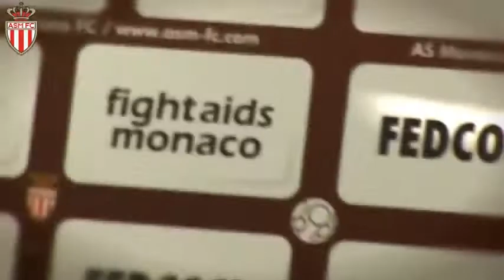Avant Nîmes Monaco, Ranieri et Poulsen parlent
interview de Ranieri et Poulsen avant Nîmes -Monaco du 07/08/2012 en coupe de la Ligue